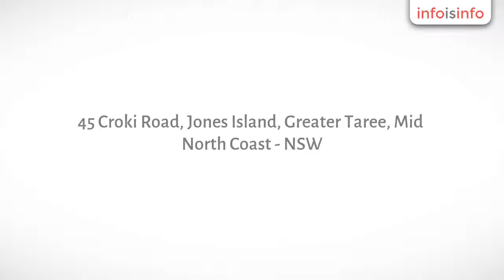Swimming Pool in Greater Taree - The Fence Men - InfoIsInfo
The Fence Men, Swimming Pool in Greater Taree.

The Fence Men have been fencing the Mid-North Coast & Manning Valley for over 15 years.

Based in Taree, we can supply PVC Fencing to any area in NSW, and install all types of fencing locally.

The Fence Men have recently been appointed the sole agents on the North Coast for ecoline™  ‘Innovative Fencing Solutions’, who supply many styles of PVC Vinyl Fencing.

PVC fencing
Barbed wire fencingConcrete fencing
Plain wire fencing
Plain wire fencing
Timber fencing
Steel fencing
All types of horse fences
Dog fencing
Post and rail fencing
Yard fencing

Our PVC product range comes with a 50 year warranty, will not discolour or go powdery with time and is comparable in price with timber fencing.

It is maintenance free, you will never have to worry about painting, it won’t rot or warp, and it is resistant to termites, corrosion and rust.

The Fence Men specialise in all types of rural and domestic fencing, we can even design a fence to suit YOUR needs!

Call Keith at The Fence Men for a Quote!